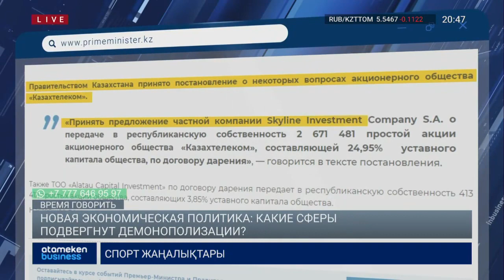НОВАЯ ЭКОНОМИЧЕСКАЯ ПОЛИТИКА: КАКИЕ СФЕРЫ ПОДВЕРГНУТ ДЕМОНОПОЛИЗАЦИИ? / Время говорить (14.04.22)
ДЕМОНОПОЛИЗАЦИЯ ЭКОНОМИКИ: ГОСУДАРСТВО НАЧИНАЕТ «ДОБРОВОЛЬНЫЙ» ВОЗВРАТ СВОИХ АКТИВОВ?
НОВАЯ ЭКОНОМИЧЕСКАЯ ПОЛИТИКА: КАКИЕ СФЕРЫ ПОДВЕРГНУТ ДЕМОНОПОЛИЗАЦИИ?
ДЕМОНОПОЛИЗАЦИЯ ЭКОНОМИКИ: ПЕРВЫЕ РЕЗУЛЬТАТЫ - ГОСУДАРСТВУ ВЕРНУЛОСЬ 28,8% АКЦИЙ «КАЗАХТЕЛЕКОМА»
МИНИСТР ЭКОНОМИКИ: У НАС ЕСТЬ ПЛАНЫ ПО ВОЗВРАТУ НЕОБОСНОВАННО ПРИВАТИЗИРОВАННЫХ ОБЪЕКТОВ

Бакытжан Саркеев - Экономист
Ануар Нуртазин - Экономист